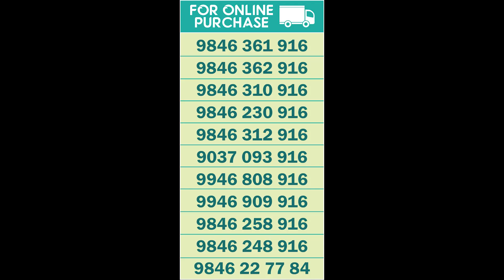22 PAVAN WEDDING SET | EDAPPALLY SHOP | 9846230916 | BOOKING | NAKSHATHRA 916 GOLD AND DIAMONDS